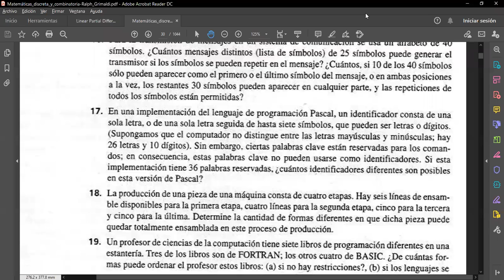Ejercicios de Combinatoria - PARTE 2 || Sección 1500 III PAC 2020 UNAH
Ejercicios varios de combinatoria. Hecha con los estudiantes de Matemática Discreta MM-420 sección 1500 en el tercer período académico del 2020 en UNAH.